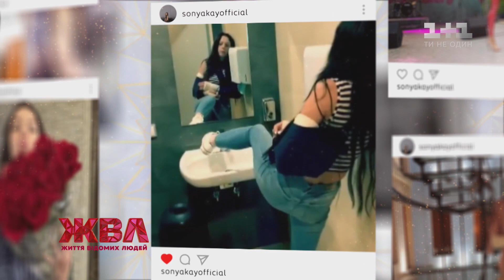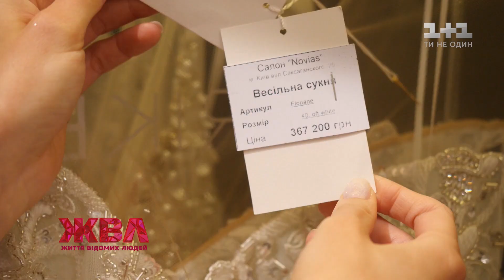Соня Кей запросила ЖВЛ на примірку весільної сукні і поділилася подробицями майбутнього свята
Співачка, племінниця легендарної Софії Ротару, а ще – прекрасна наречена.Соня Кей от уже майже рік готується до свого розкішного весілля. Але сукні досі немає! Будемо це виправляти: саме з журналісткою Катею Король артистка обиратиме білосніжне вбрання. І саме з нами поділиться всіма подробицями майбутнього свята.